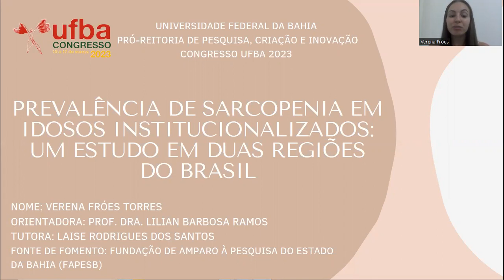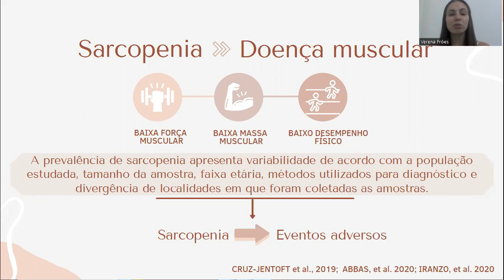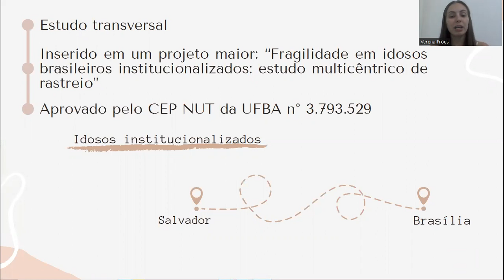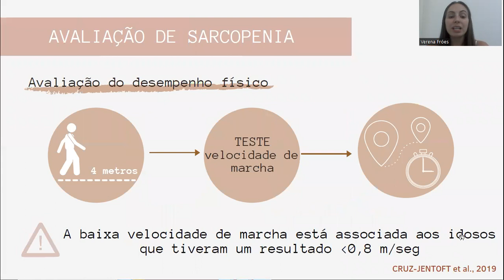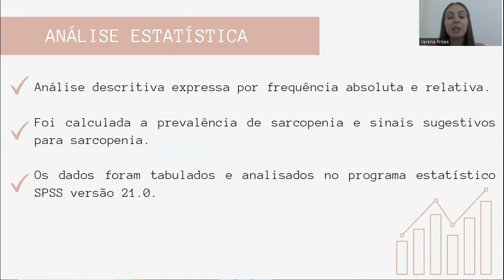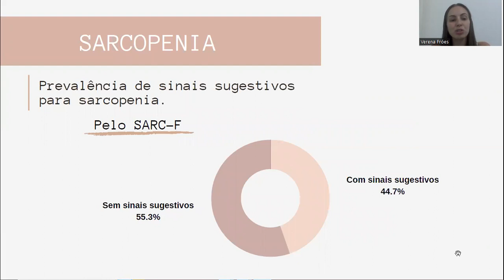PREVALÊNCIA DE SARCOPENIA EM IDOSOS INSTITUCIONALIZADOS: UM ESTUDO EM DUAS REGIÕES DO BRASIL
VERENA FRÓES TORRES; LILIAN BARBOSA RAMOS; LAISE RODRIGUES DOS SANTOS
Esta apresentação objetiva apresentar os resultados do relatório PIBIC sobre sarcopenia em idosos institucionalizados. Introdução: Sarcopenia é uma doença muscular e está associada ao envelhecimento. Entretanto, o desenvolvimento dessa doença pode ocorrer em outras fases da vida, podendo ocasionar eventos adversos como doenças crônicas, incapacidade física, dependência, quedas e mortalidade. Objetivo: Identificar a prevalência de sarcopenia e de sinais sugestivos para sarcopenia em idosos de duas regiões do Brasil. Materiais e métodos: Trata-se de um estudo transversal com idosos residentes em instituições de longa permanência para idosos (ILPI), públicas e filantrópicas das cidades de Salvador e Brasília. Para o diagnóstico de sarcopenia  utilizou-se os critérios do novo Consenso Europeu (CRUZ-JENTOFT et al., 2019). Assim, foram avaliados: baixa força muscular pela força de preensão palmar, baixa massa muscular a partir da circunferência da panturrilha e baixo desempenho físico pela velocidade de marcha. O SARC-F foi utilizado para avaliar sinais sugestivos de sarcopenia. Resultados: Participaram do estudo 58 idosos com idade igual ou superior a 60 anos, de ambos os sexos, sendo majoritariamente (58,62%) o sexo feminino. A prevalência de sarcopenia foi de 29,3% e a prevalência de sinais sugestivos para sarcopenia pelo SARC-F foi de 44,7%.